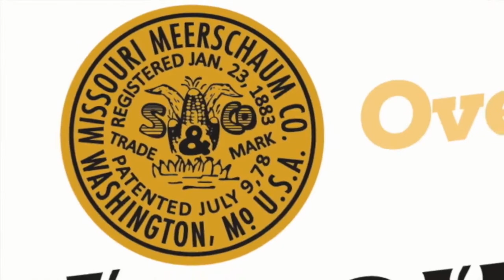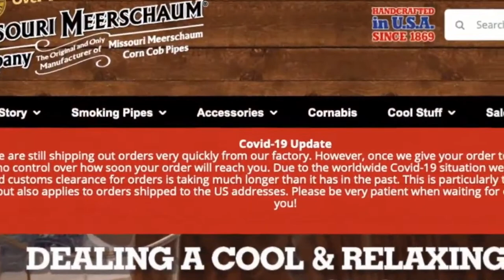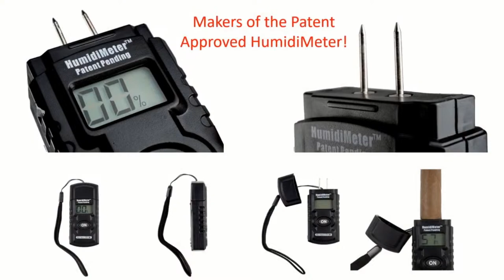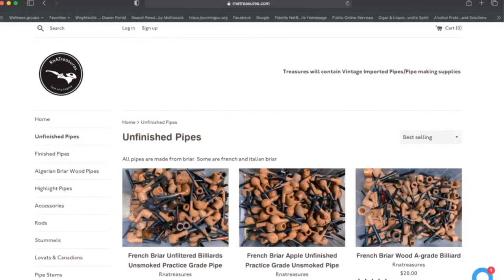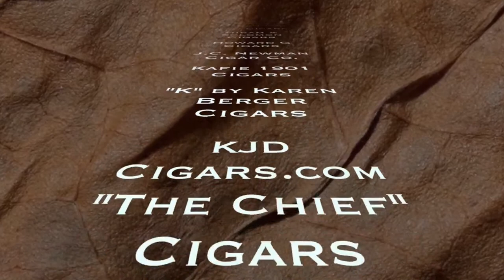Erik Stokkebye, 4th Generation Tobacconist joins the crew as we delve into pipes and pipe tobacco.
Erik Stokkebye, 4th Generation Tobacconist joins the crew as we delve into the realm of pipes and pipe tobacco.  This promises to be an extremely informative episode.

Welcome to the Great Cigar and Pipe Show coming to you live from
The Corona Cigar Company Studios.

Presented by
Hiram & Solomon Cigars
and
Oliva Cigars

With your host’s: Ron Pecorini, Bob Pecorini, “Cousin” Frank Minutillo & Kyle Jesso. Along with monthly featured host's Jerah Hutchins and “Whiskey Whisperer” Joe Gulino

Guests
Erik Stokkebye
4th Generation Tobacconist

Ancestry Cigars Inc.

J.C. Newman Cigar Company

Missouri Meerschaum Co.

Special Thanks to:
Great Cigar & Pipe Show Music

Rob Cannillo
Singer/Songwriter

GLSS Logo Re-Design
Justin Gordon